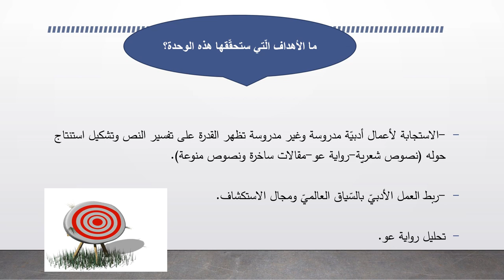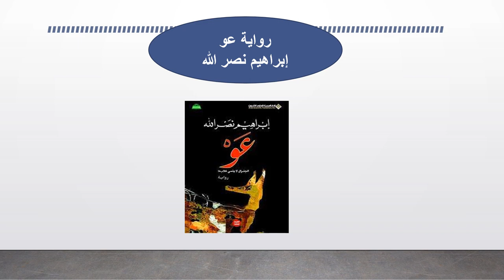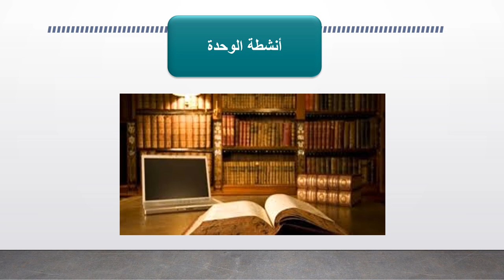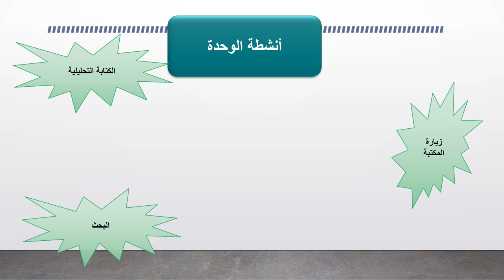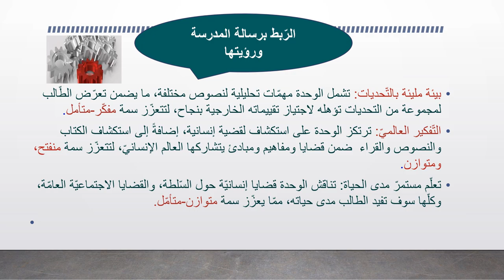عرض الوحدة الثانية مادّة الأدب الصف الثاني عشر-المعلمة مي بنات